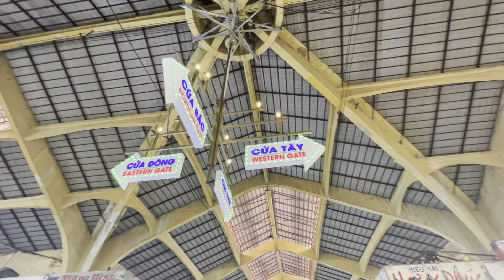Saigon Market group vacation